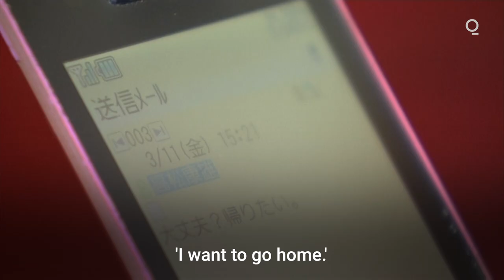Japan Tsunami 2011: Diver Searches For Missing Loved Ones in Miyagi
Yasuo Takamatsu lost his wife Yuko when a tsunami hit the town of Onagawa, in Miyagi prefecture, 10 years ago.

The 64-year-old got his diving license two years later to try to find her remains, and for seven years, he goes on weekly dives - 470, and counting.

"I dive as if I'm going to meet her someplace," he says. "I'm always thinking that she may be somewhere nearby."

Besides his solo dives, once a month he also joins local authorities as they conduct underwater searches for some 2,500 people whose remains are still unaccounted for across the region.

So far, he has found albums, clothes and other artifacts, but nothing that belonged to his wife.

He said he will keep diving, keep searching for his wife, "as long as my body moves."

"In the last text message that she sent me, she said, 'Are you okay? I want to go home,'" he said.

"I'm sure she still wants to come home."

2011年3月11日の東日本大震災から10年、被災地の復興への歩みは続く。